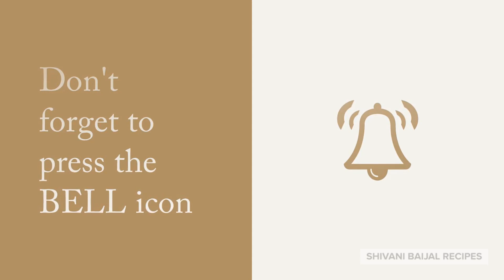10 मिनट में दही भल्ला | suji bhalla recipe | samolina bhalla by shivani baijal recipes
The recipe of suji bhalla is very simple and instant. Suji bhalla / samolina bhalla is very tasty as daal bhalla and there is no soaking and grinding processes. By our recipe you can make soft bhallas and enjoy it with your family and friends. So try it and give us your feedback by your precious comments below.

Some of Our Recipes :-